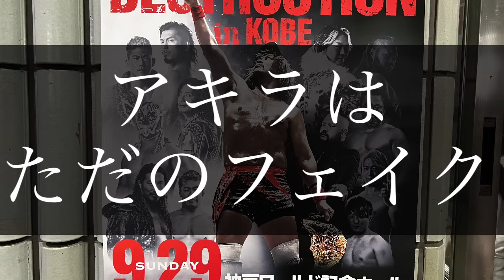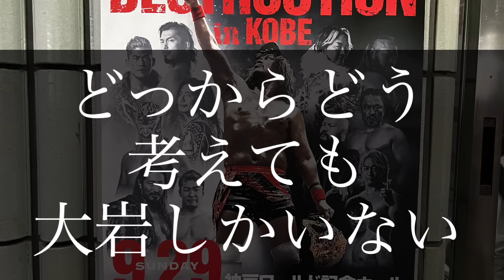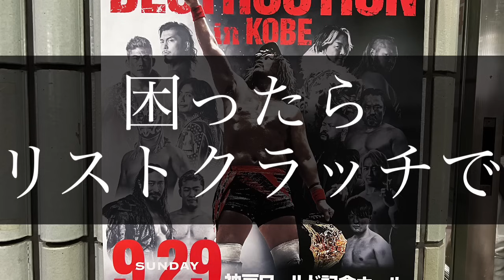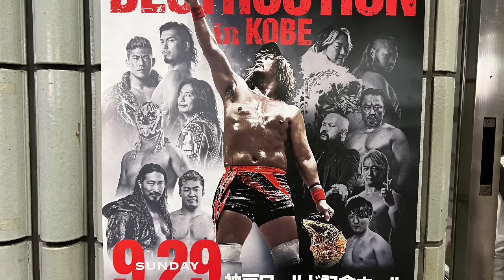永田さんのバクステコメントが意味深/サプライズトピックの特盛 9.29 神戸大会 感想【新日本プロレス プロレスリングノア NOAH 大岩陵平 TMDK 永田裕志 高橋ヒロム】